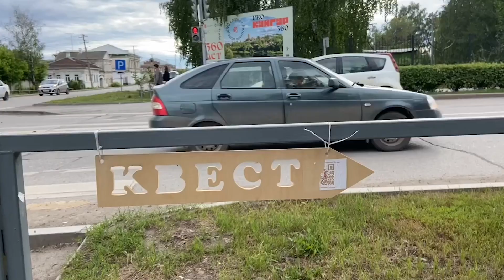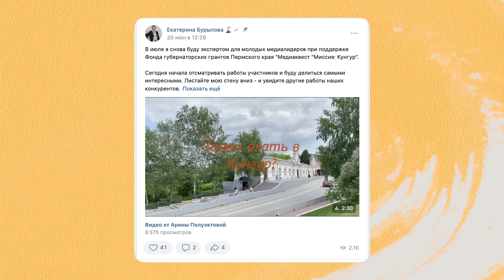Зачем ехать в Кунгур?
Медиаквест "Миссия: Кунгур"